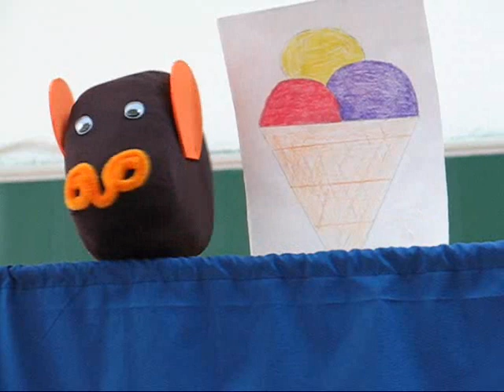Mačka Frida i miševi